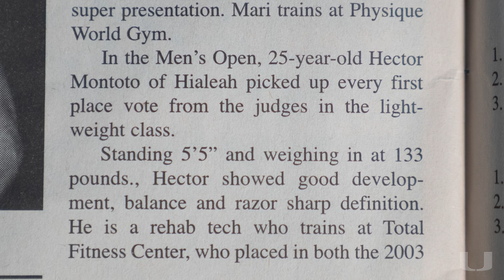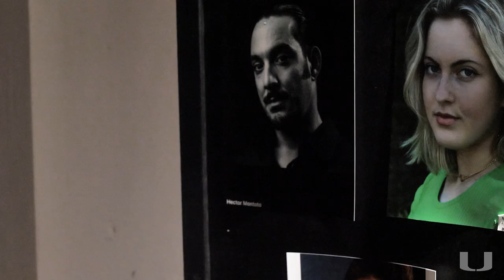From career to curtain: one nontraditional student's theatrical pursuit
For nearly two decades, Irelis Milhet has held various roles at the University of Miami. As a result, both she and her husband, Hector Montoto, are eligible for the University’s tuition remission, which covers certain costs for eligible employees and their dependents who wish to pursue degrees. This is the inspiring story of Montoto’s journey from hospital room to stage as he pursues a B.A. in Theatrical Arts.

Performance is Ken Ludwig’s "The Three Musketeers," a production of the University of Miami's Department of Theatre Arts.

Director: Associate Professor Burton Tedesco
Costume design: Associate Professor Michiko Kitayama-Skinner
Scenic Design: Assistant Professor of Practice Brandon Newton